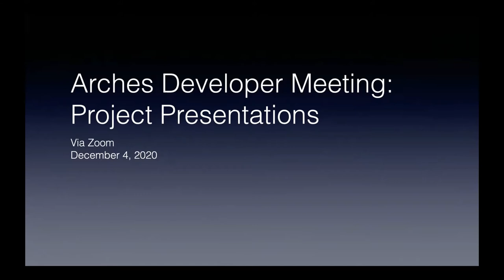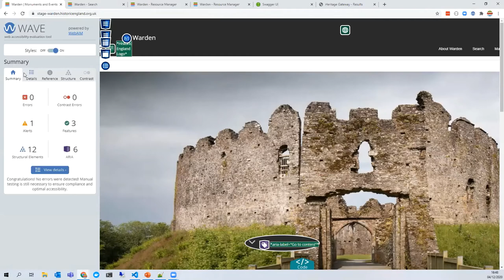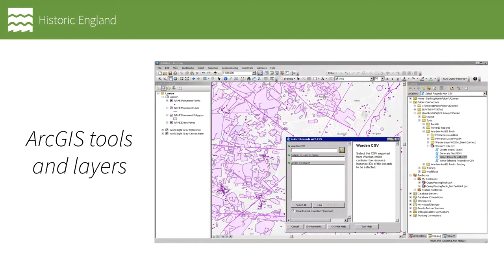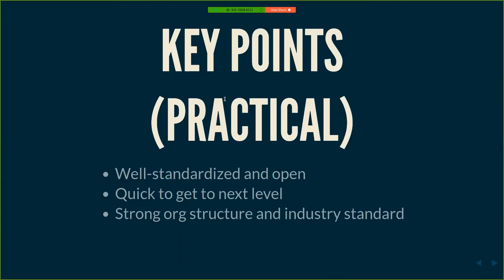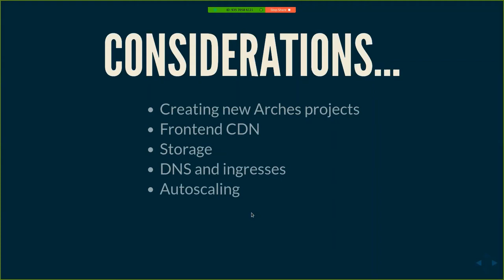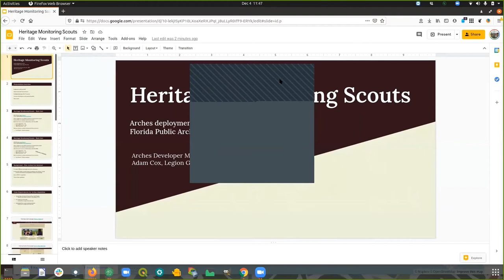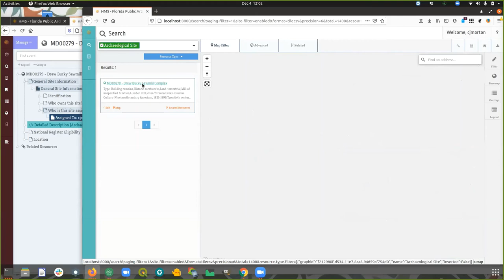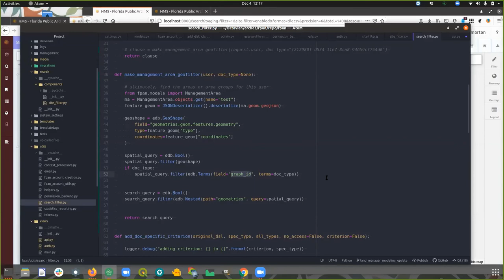Arches Developer Meeting: Project Presentations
This Second Arches Developer Meetup hosted by Farallon Geographics Inc. took place over Zoom on December 4, 2020.

Presenters include Andy Jones from Historic England, Phil Weir and Sarah Byrne from Flax&Teal Ltd., and Adam Cox of Legion GIS LLC.